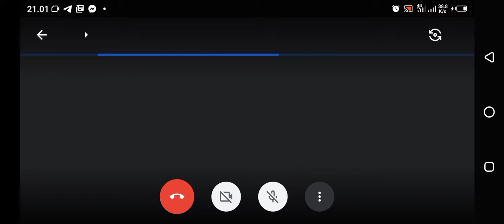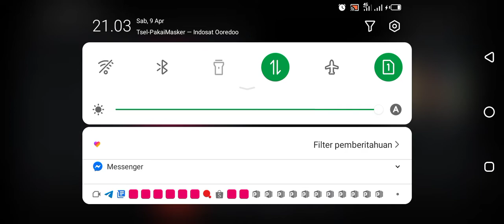Ruqyah Syar'iyyah // Ruqyah ONLINE Ramadhan // Batuk Menahun dan Perut Besar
MELAYANI  RUQYAH OFFLINE atau ONLINE (Jarak Jauh) konsultasi  HUB. 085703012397

INFAQ SEIKHLAS

RUMAH SEHAT DAR AL SYIFA

Alamat :
Kp. Bagbagan 02/03 samping kantor desa Cidadap Kec. Simpenan Kab. Sukabumi Jawa Barat

Ketika Tubuh Seorang Mengalami Gangguan Jin Akan Merasakan

•Emosi Tinggi/Sering Marah
•Hati Gak Tenang
•Bawaannya Gelisah
•Prasaannya Jadi Gk Menentu/Bad Mood
•Melemahnya Hati/Jadi Males Ngapa Ngapain
•Rasa Ragunya Tinggi
•Cemas Berlebih
•Malas Beribadah
•Lupa Rokaat Sholat
•Malas Baca Al-Qur'an
•Mudah Ngantuk Saat Baca Al-Qur'an
•Sering Mimpi Buruk
•Sering Mimpi Basah/Bertemu Lawan Jenis

Keluhan Di Atas Jika Tidak Segera Di Atasi / Di Ruqyah Akan Merambat Ke Keluhan Selanjutnya

Yaitu

*JOMBLO MENAHUN
*SULIT MENIKAH
*SELALU GAGAL NIKAH
*GAGAL MEMBANGUN RUMAH TANGGA
*SERING SAKIT SAKITAN(PUSING,PUNDAK BERAT,PERUT SAKIT DSB)
*SAKIT YANG TAK KUNJUNG SEMBUH
*SAKIT KULIT (BISUL,GATAL, JERAWATAN OVER SAMPAI KE BADAN
*SULIT MEMPUNYAI KETURUNAN
*SERING KEGUGURAN
*JANIN HILANG DALAM KANDUNGAN
*MUDAH KESURUPAN
*INDIGO

JIKA SUDAH SEPERTI ITU HARUS MENJALANI TERAPI RUQYAH RUTIN JANGAN CUMA 1 X

Tag line